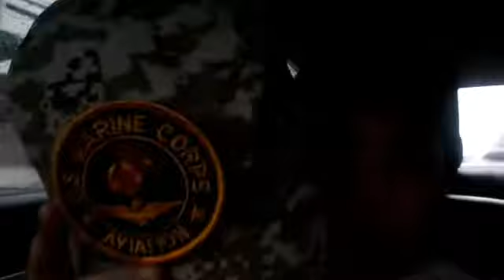Exploring Nuvali and Solenad || Eating at Pepper Lunch || Eating the Beef Pepper Rice Jumbo.